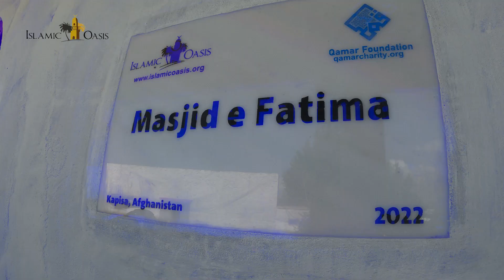Opening ceremony for Masjid E Fatima!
Memo - "AFG_MASJID"

🌍 OUR UMMAH NEEDS YOUR HELP 🌏

Learn about Islamic Oasis' global charity projects across the Muslim world.